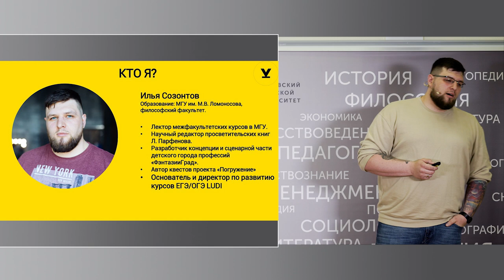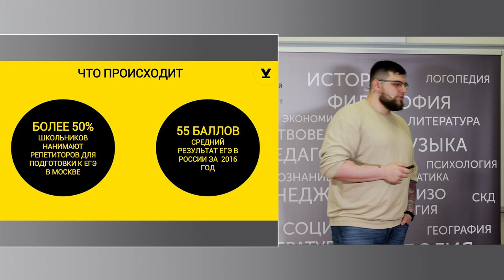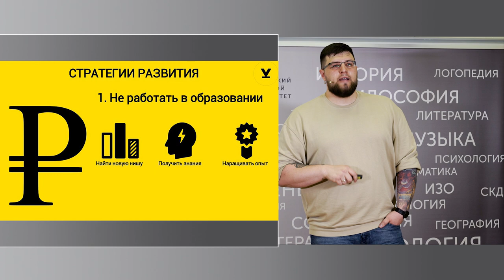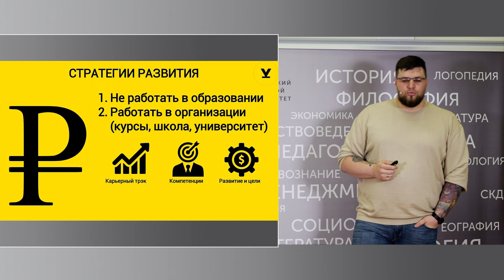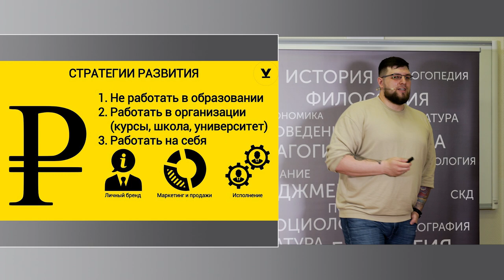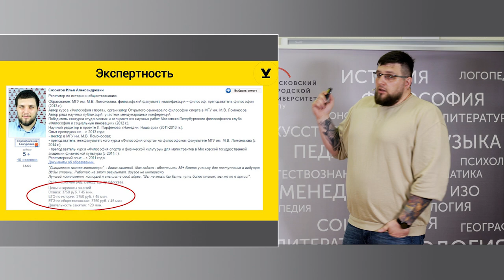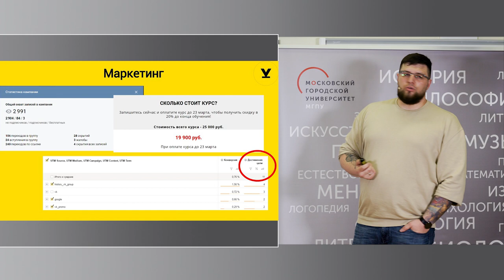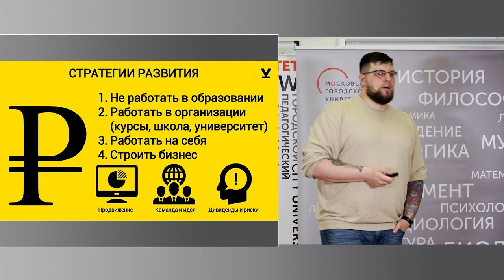Бизнес в образовании. Как заработать на преподавании. Илья Созонтов / Пластилин. МГПУ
Илья Созонтов — редактор просветительских книг Л. Парфенова «Намедни», руководитель курсов ЕГЭ LUDI.